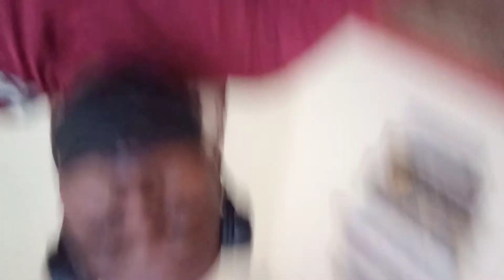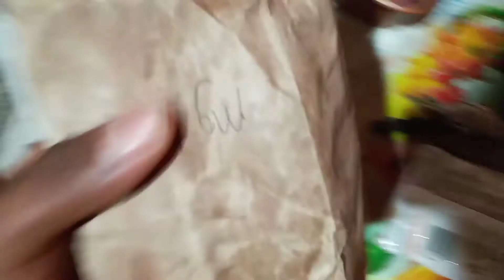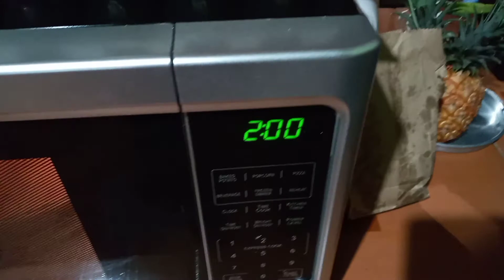mrtzimatv#$ubscribe#like#comment#$hare LET'S HIT THE ROAD(Vlog #2)Mr.T Zima TV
mrtzimatv#$ubscribe#like#comment#$hare
LET'S HIT THE ROAD(Vlog #2)Mr.T Zima TV

LINK to my tik tok

SHOW SOME LOVE AND SUPPORT PROMISE YOU WONT REGRET IT♥️✌